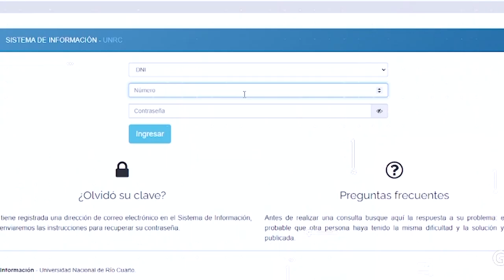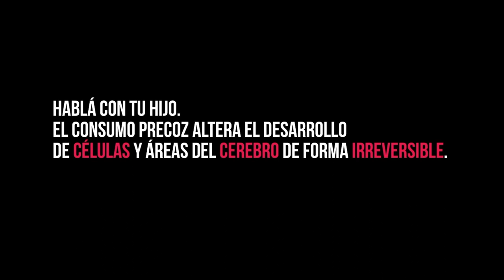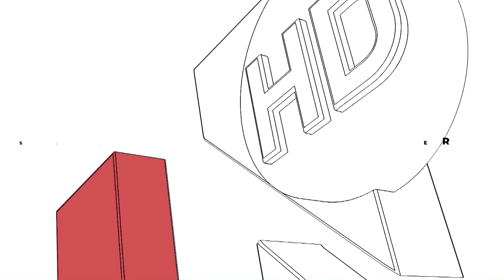UNIRIO TV NOTICIAS - 15-06-2023